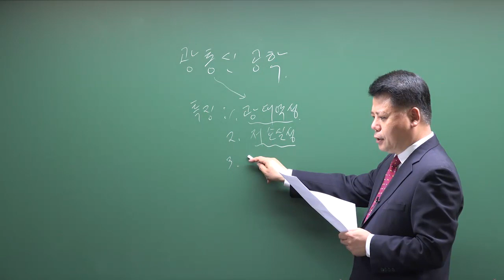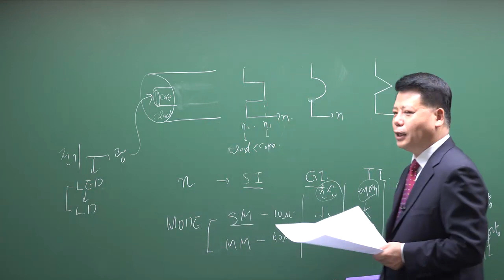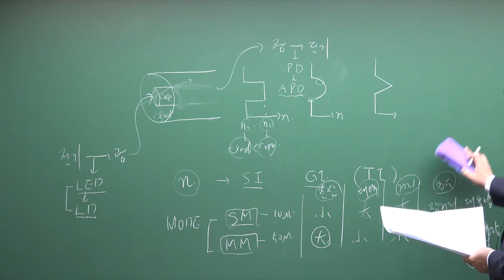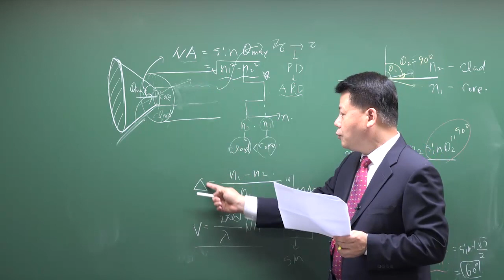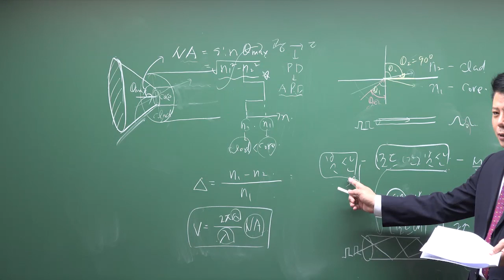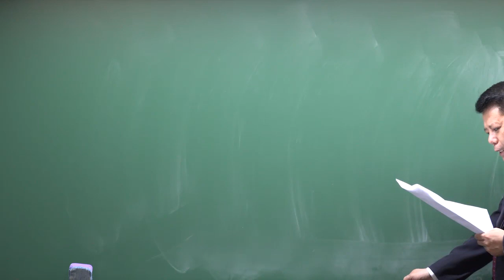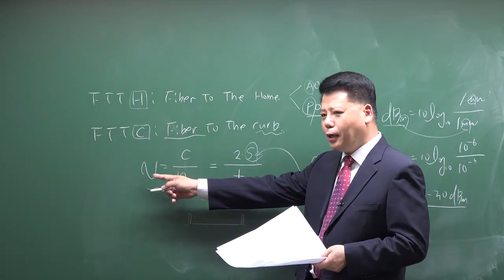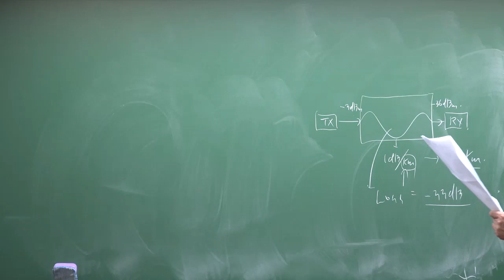[통신설비기능장] 광통신공학(영역별 문제풀이)